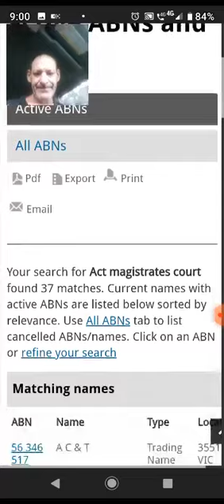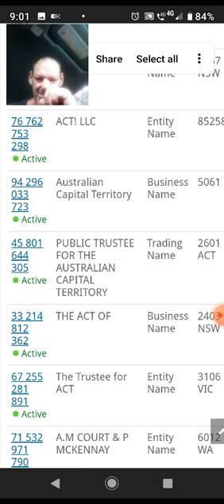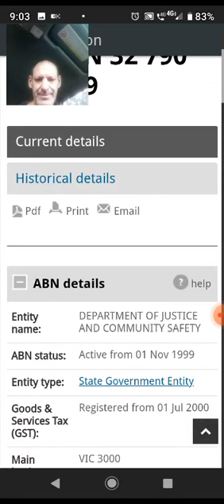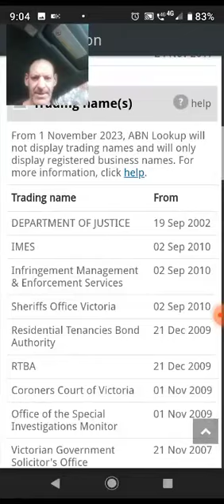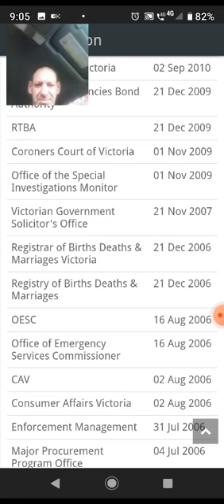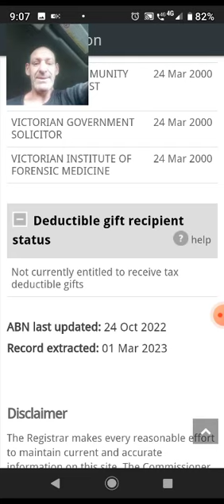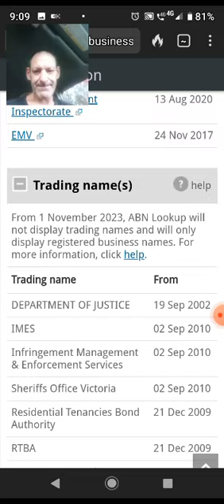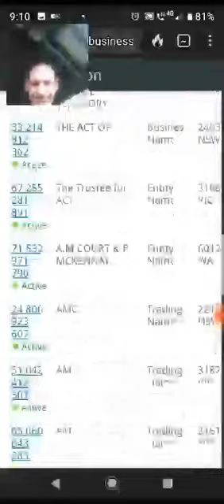Magistrates Court Victoria.ABN for Entity name, Business names, Trading name. Conflict of Interest?